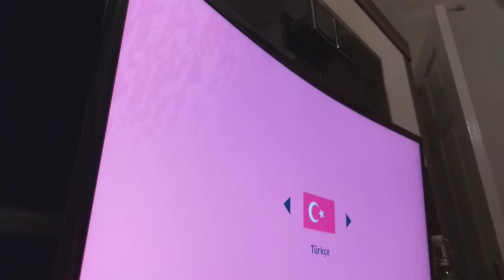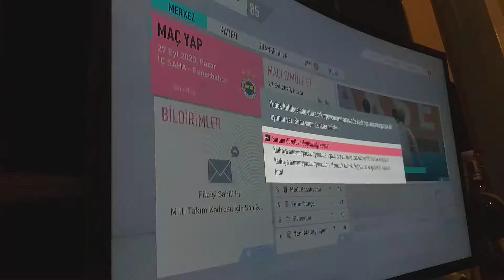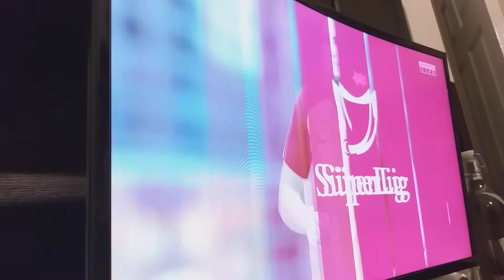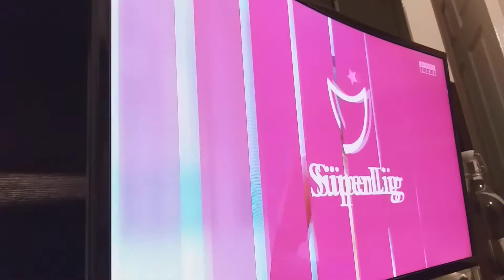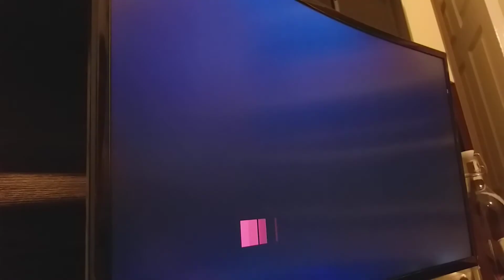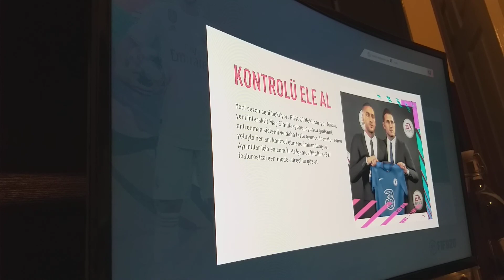24.11.2020 FIFA20 KARİYER LİGİ YENİBÖLÜM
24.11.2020 FIFA20 KARİYER LİGİ YENİBÖLÜM